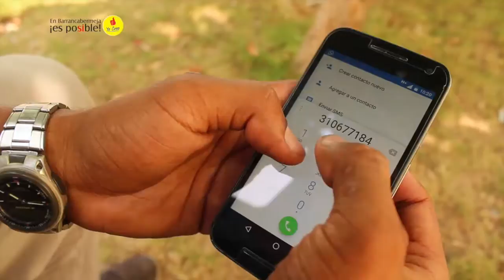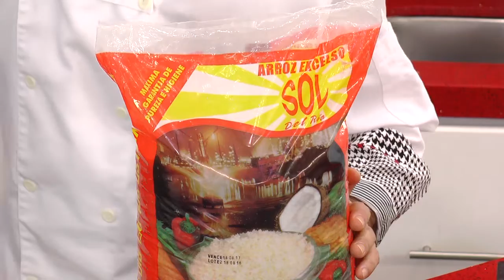A PEDIR DE BOCA 23 DE NOVIEMBRE DE 2016